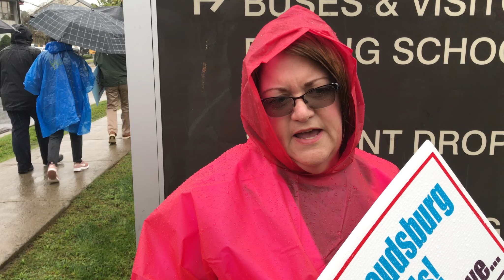Teachers in East Stroudsburg Area School District on Strike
Staff in the East Stroudsburg Area School District picket in front of the  south high school on Monday, September 10, 2018.